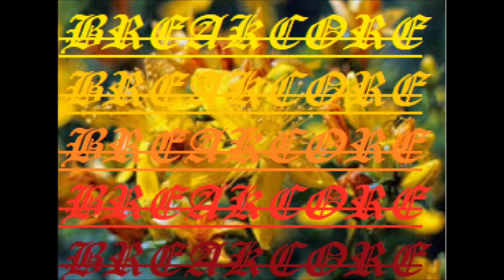RUSHGERM - ječná třezalka darkseed ophidians endgame